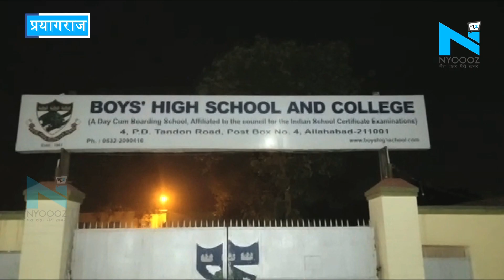ठेकेदार के बेटे का अपहरण कर मांगी 3 करोड़ की फिरौती, आरोपी ने मारी खुद को गोली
प्रयागराज पुलिस ने ठेकेदार के बेटे को अपहरणकर्ता के चंगुल से छुड़ा लिया है. बताया जा रहा है कि ठेकेदार का बेटा जिमनास्टिक सीखने गया था.. इस दौरान ठेकेदार का ड्राइवर रहा संजय यादव उसे अपने साथ ले गया.. इसके बाद आरोपी ड्राइवर ने बच्चे का अपहरण कर लिया..